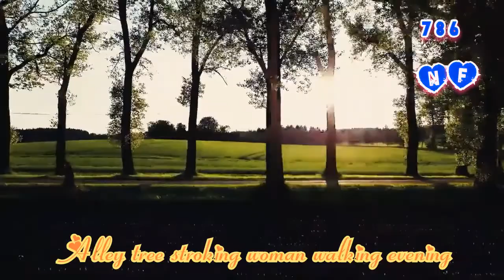Nature is the fresh moment of God | Bahut hi Sundar road ka nazara | Traveler's story | on Road 2020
channal Nature Feel 786 me apka Swagat hai is vide me dekhenge road par prakirtik nichawar bahut hi Sundar Aur akarshak andaaz me is video ko Dekhna na bhule .
agar app ko ye video pasand aye to app comment Jaroor Kar Dena aur sath hi sath bell icon ko press karana na bhule isse apko ye fayda hoga ki sabse pahle hamari video dekh payenge so please support.

Please keep support our channal.

Thanks